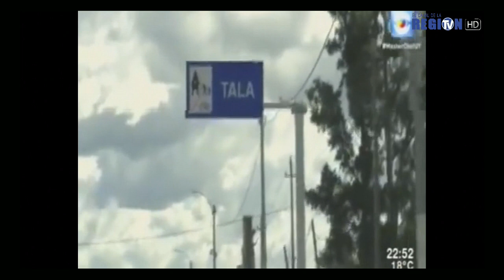NATALIA GONZALEZ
MASTERCHEF URUGUAY